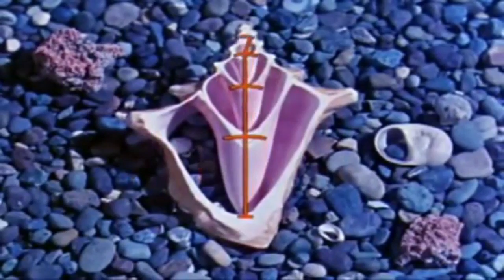Cartoon explaining the Golden Mean in Nature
An attractive and simple way of explaining maybe one of the most important numbers in nature, the Golden Mean or Phi - 1.618